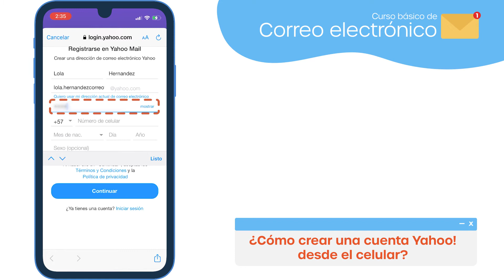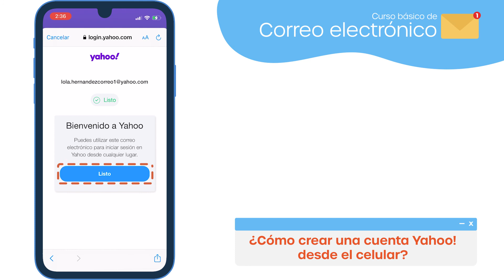¿Cómo crear una cuenta Yahoo desde el celular? | Curso Básico de Correo Electrónico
Aprende paso a paso cómo crear una cuenta Yahoo desde tu celular o cómo crear una cuenta de correo electrónico de Yahoo. Regístrate en Yahoo totalmente gratis.

Si quieres aprender a descargar la app de Yahoo en tu celular, haz clic

Te recomendamos visites nuestro curso sobre Seguridad en internet, haz clic